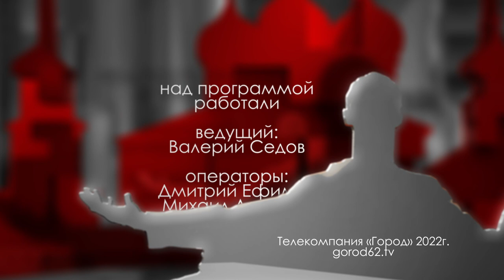Безболезненное застолье // «Городские встречи»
Приближаются новогодние праздники. А значит, будет и застолье, и утренняя головная боль. Однако опытный специалист дает свои рекомендации. Как безболезненно провести праздники рассказал Андрей Тарасов заведующий отделением профилактики наркологических расстройств ГБУ РО «Областной клинический наркологический диспансер», в передаче «Городские встречи».